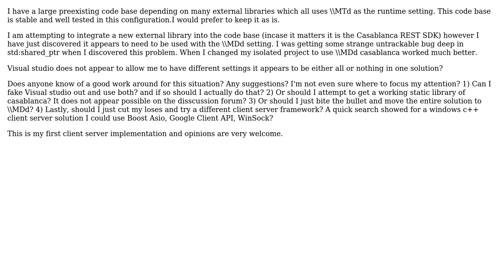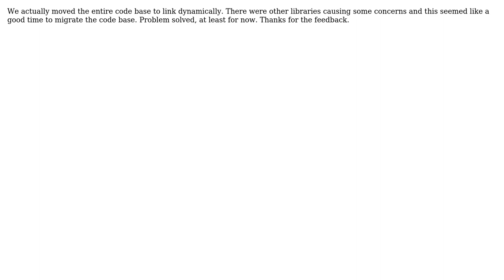Using \MDd and \MTd in the same visual studio solution?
With thanks & praise to God, and with thanks to the many people who have made this project possible! You are responsible for your own actions.